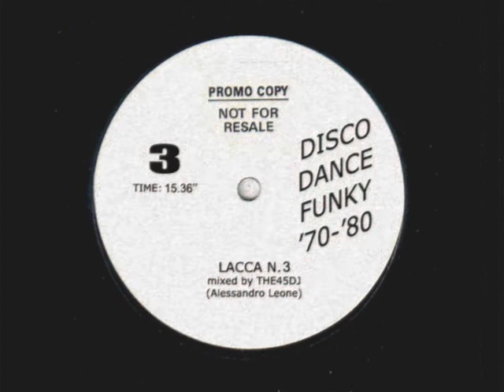LACCA n. 3 DISCO DANCE FUNKY '70-'80 (BEST ANNI '70-'80 MIXATA)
LACCA n. 3 "DISCO DANCE FUNKY '70-'80"
Mixed by the45dj (Alessandro Leone)
Ho voluto realizzare con "tecniche moderne" un lavoro audio utilizzando piccoli break e sovrapposizioni di dischi come si usava fare alla fine degli anni '70 e fino alla metà degli anni '80 utilizzando l'unico e faticosissimo metodo: registra, taglia e incolla con i registratori a bobine dell'epoca (Revox, Tascam, etc.). Queste venivano poi stampate "clandestinamente" su white labels e distribuite quasi esclusivamente nel circuito dei dj's e amici...